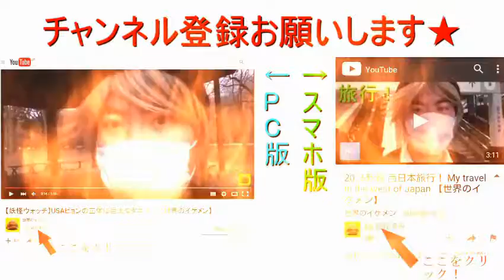【文字で解説】函館線 はこだてライナー 大中山→桔梗 左側展望 2017年11月 【世界のイケメン】